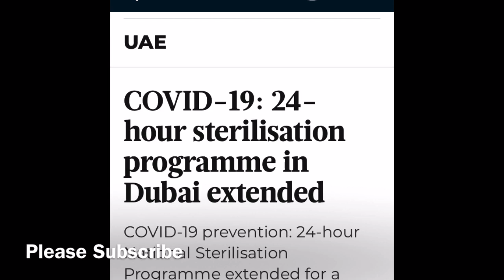Dubai🇦🇪 Lockdown further extended دبئی لاک ڈاؤن میں مزید توسیع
Dubai authorities have extended 24/7 lockdown by one week.